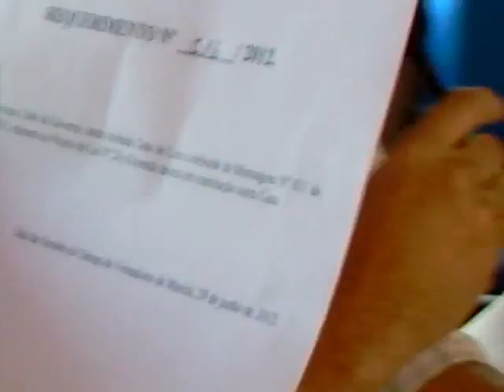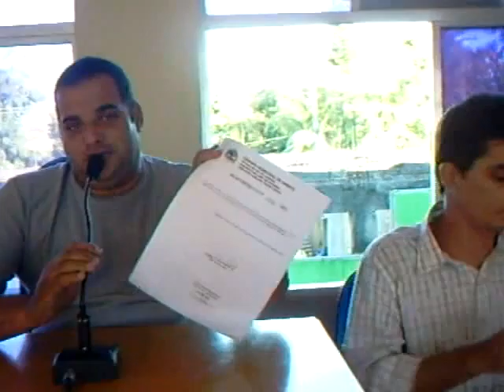TVCOPACABANA.COM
A sessão  extraordinária foi encerrada por falta de quórum, conforme manda o regimento interno da Câmara.
Os vereadores Luciano Rangel (PRB), Fabiano Horta (PT), Claudio Ramos (PDT), compareceram a convocação extraordinária